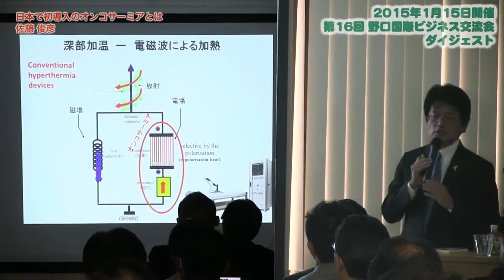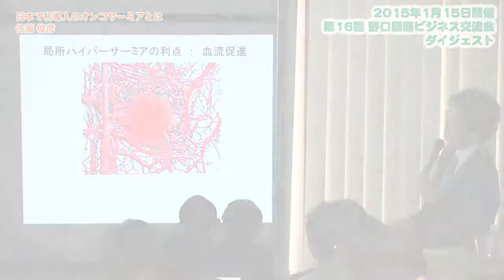第16回 野口国際ビジネス交流会ダイジェスト映像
2015年1月15日開催

‹講演›
甘利庸子『海外介護士育成プロジェクト』
佐藤俊彦『日本で初導入のオンコサーミアとは』

‹主催›
一般社団法人 野口医学研究所

‹制作›
有限会社イース